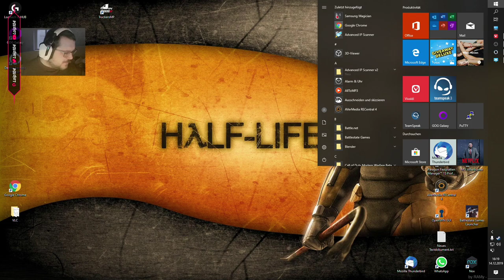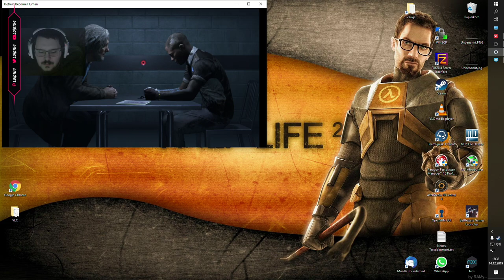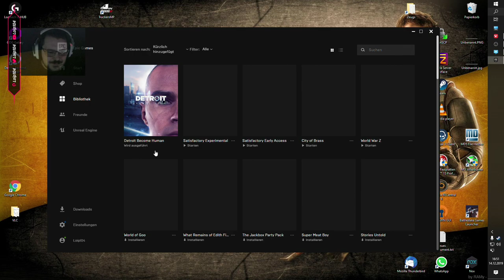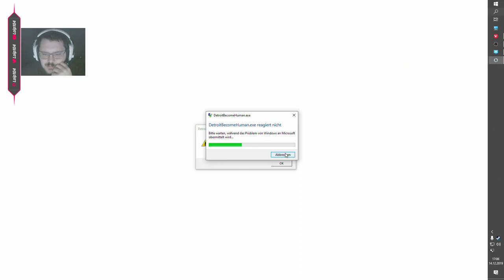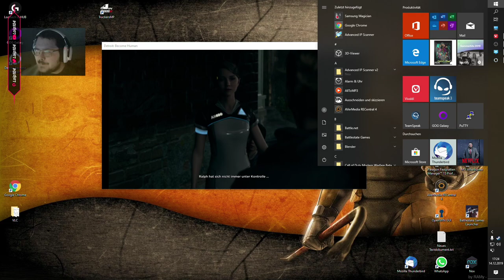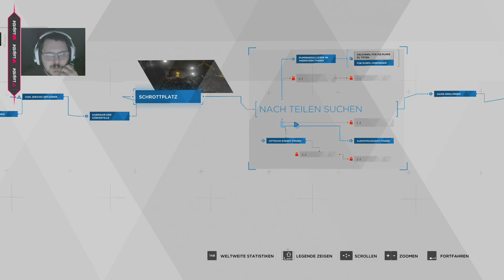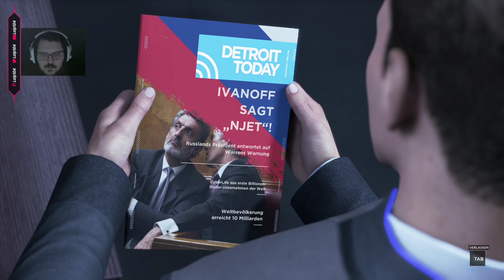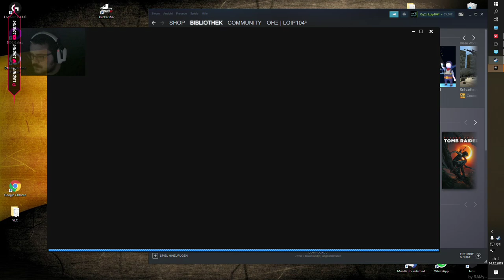#2 - Detroit: Become Human - Live LP - Endlich Zocken (DE/PC)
Detroit: Become Human ist ein vom französischen Entwicklerstudio Quantic Dream zuerst exklusiv für die PlayStation 4 entwickeltes und von Sony Interactive Entertainment veröffentlichtes Action-Adventure. Am 12. Dezember 2019 wurde das Spiel im Epic Games Store für Windows veröffentlicht. Wie bereits bei anderen Spielen von Quantic Dream, beispielsweise Fahrenheit oder Beyond: Two Souls, handelt es sich auch bei Detroit: Become Human um einen interaktiven Film mit Elementen des Genres Action-Adventure, bei dem ein besonderer Wert auf die Handlung und die freie Entscheidungsmöglichkeit des Spielers, mit direkt oder erst später spürbaren Konsequenzen, gelegt wird.
2018 • Quantic Dream
Videospiel

Adventure

PS4

Windows